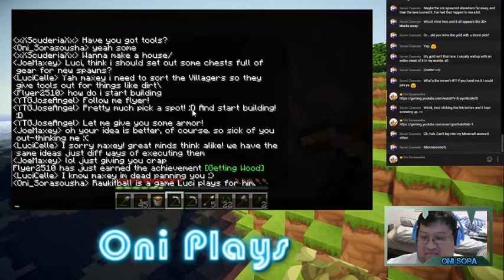Minecraft on Jose Angel's server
Now Playing: Minecraft on Jose Angel's server!

She plays EVERYTHING. seeing her play Secret of Mana got me back into wanting to stream.

Super chill, he has the golden voice of a DJ.

He lives in my state and is easily scared by aliens. Many keks to be had on his channel.

Bunty told me about her, and she sounds like a pro voice actress. Actually, she sounds a lot like Amy Poehler doing Joy's voice much of the time, which is great if you ever wanted to hear Joy curse a lot.

Crazy funny dude with a cool accent. He plays GTA5 a good bit and always seems like he's having a great time.

Shy and modest, an overall chill guy who plays a lot of WiiU stuff. Him and Kang got me wanting one bad. He also hosts the minecraft server I am currently playing on.

LPNP, or Let's play and prototype. He's a coder/programmer as well as a gamer, and he demonstrates how to make prototypes of games he's played. Really awesome if you're seeking knowlege!

She streams at odd times 'cause she lives in Japan, but she has the most adorable voice. In fact, she sounds like BMO from Adventure time.

She beat Fallout 4 recently. Overall she's pretty helpful and overall nice.

Live Chat Rules:

1. Don't be a douchebag.
2. See rule 1.
3. ?
4. Profit!